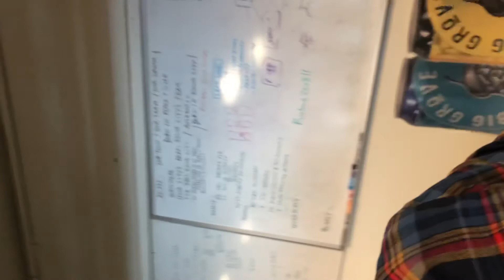Big Grove Brewery Richard the Whale Staff Preview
Ahoy! Who’s ready for a party? Check out our video with all the notes on our upcoming Richard the Whale release party on Saturday, Dec. 7 🐳